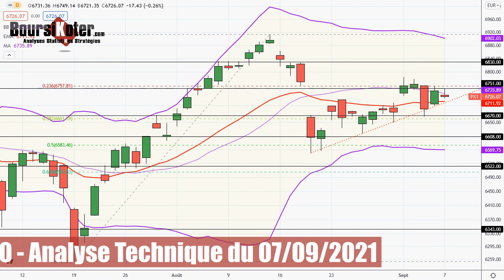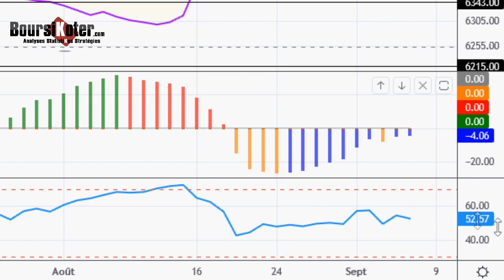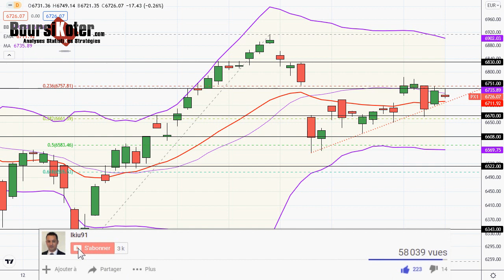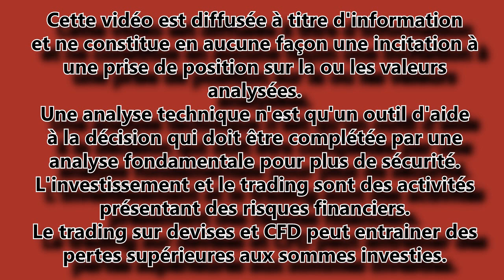CAC 40 Analyse technique du 07-09-2021 par boursikoter